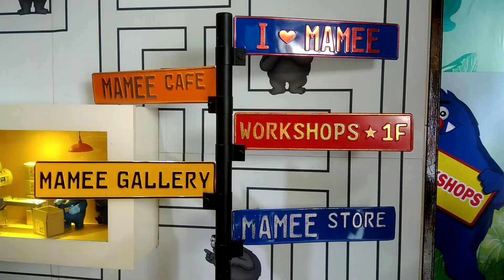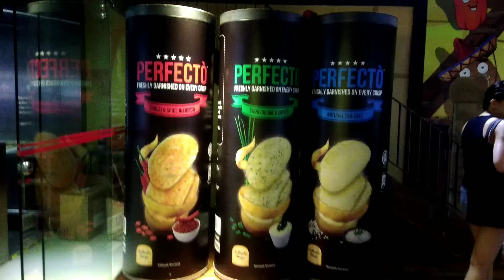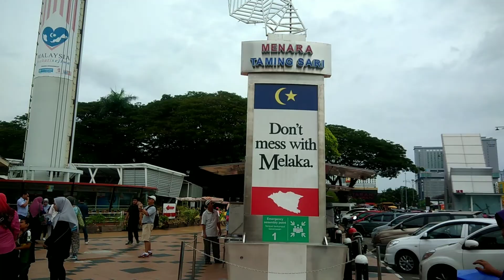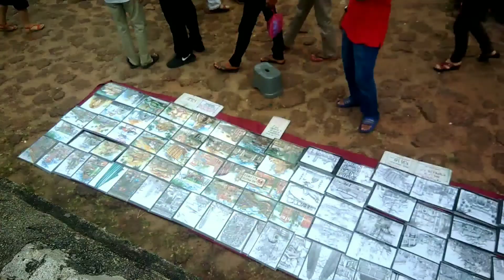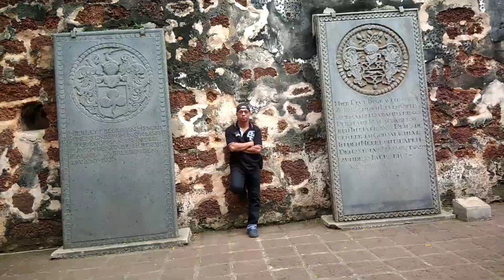Bandar Hilir, Melaka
Dec 2017, jalan2 ke bandar hilir melaka ..